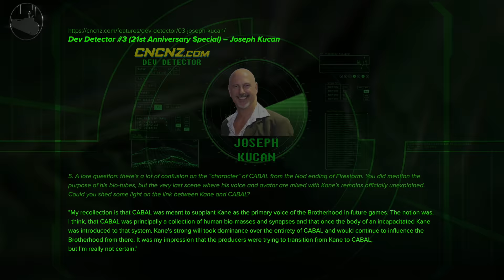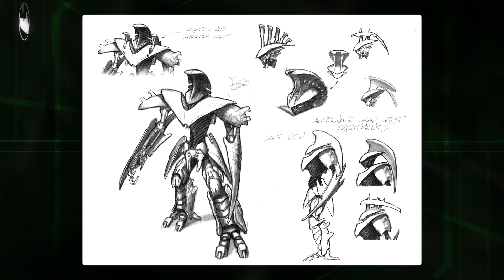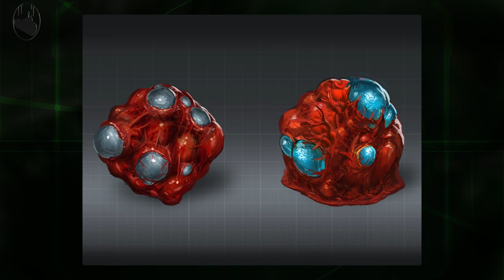Rewriting C&C4's Story - Command & Conquer Lore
If I had the chance to remove C&C4: Tiberian Twilight from the series and write my own conclusion to the Tiberium universe, here's I would suggest.

Dear EA legal peeps: I understand that companies typically ignore fan works since acknowledging them could cause legal headaches in regard to scenario similarity with potential future products. To that end (with no expectation or presumption on my part that this contingency is in any way realistic or plausible), I release any and all derivative rights I might have accrued in the making of this fan work concerning the C&C property. In short, if you're making a new C&C game and you like any of these ideas, go nuts.

0:00 Why C&C4 is bad
0:18 Where we left off
2:06 Where do we go from there?
3:09 Point 1: The Foiled Ascension
6:25 Point 2: The Scrin Incursion of Earth
7:44 Point 3: The Return of the Forgotten
9:18 GDI
10:53 Nod
12:41 Scrin
13:17 CABAL
16:53 The Forgotten
19:53 Our Story